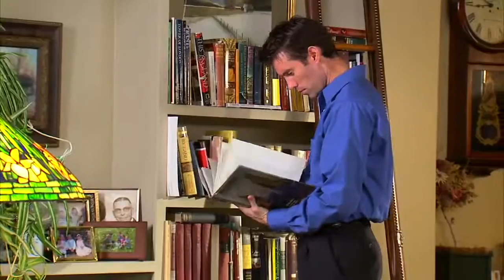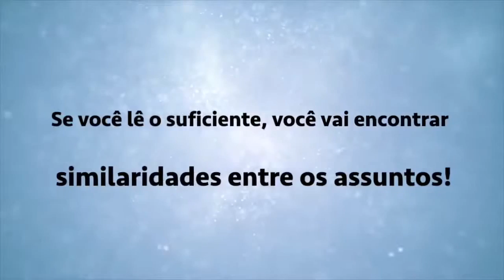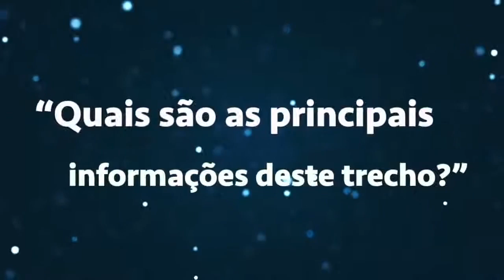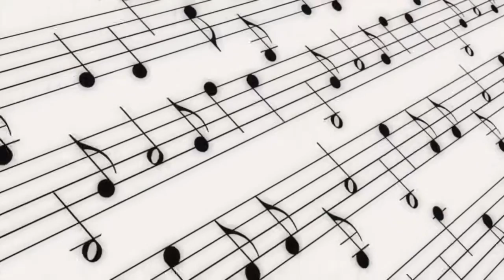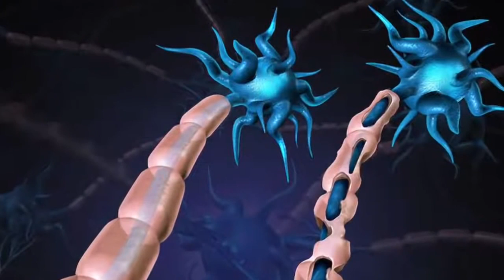Como memorizar qualquer leitura? Vídeo 266 de 365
De presente para você eu preparei um E-book completo com 3 passos da Influência, que aumentará em 10 vezes suas chances de fazer amigos e influenciar pessoas, click no link para acessar o e-book

Conheça meu curso Gratuito de Magnetismo pessoal com técnicas poderosas e simples de persuasão.

Tema do Vídeo: Como memorizar qualquer leitura? Vídeo 266 de 365